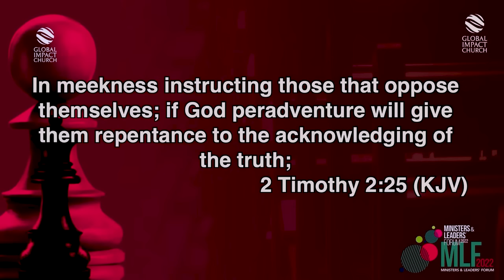BISHOP DAVID ABIOYE ANSWERS BURNING QUESTIONS ABOUT PASTORS TODAY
After his session at the Ministers and Leaders Forum 2022 hosted by Global Impact Church, Bishop David Abioye, the Vice president of Living Faith Church (winners Chapel) responded to questions from pastors. He was interviewed by @YemiDavidsOfficial